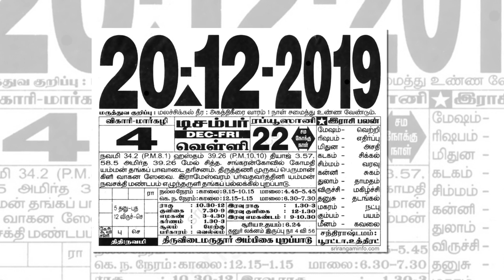Daily RasiPalan | Today Horoscope | இன்றையராசிபலன் 20-12-2019 – RasiPalangal